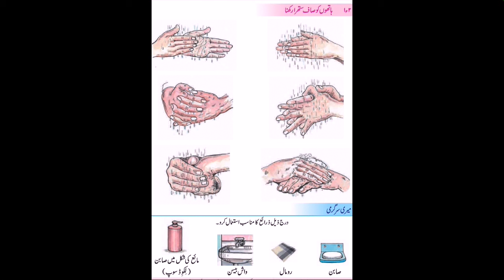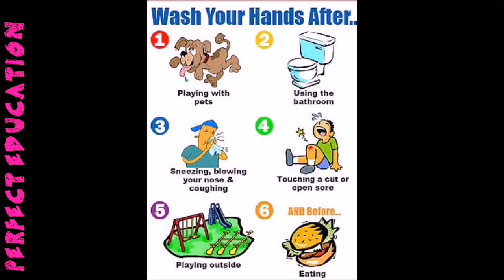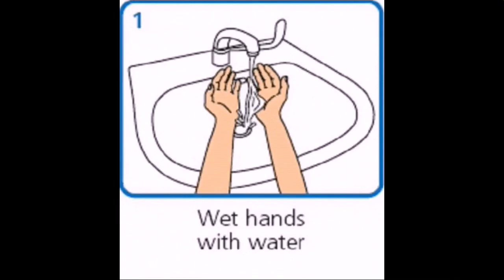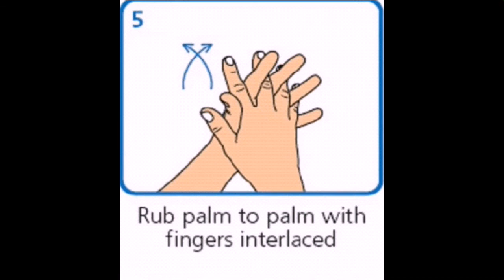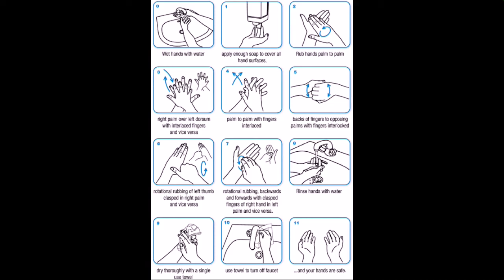STD 2 KHELEN KAREN SIKHEN PAGE 3 HATH DHONA